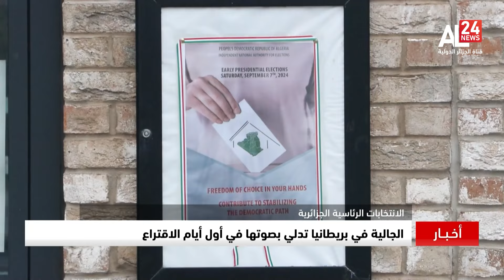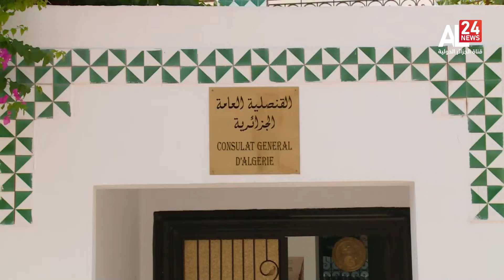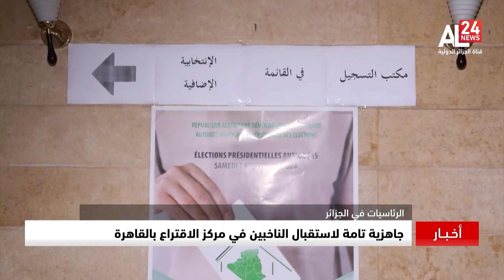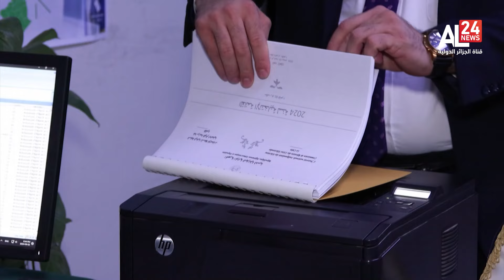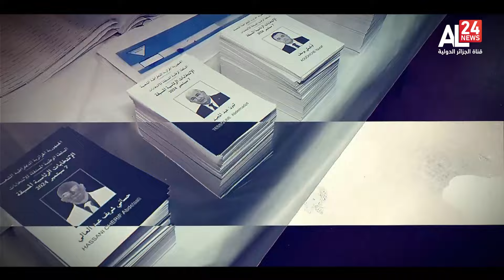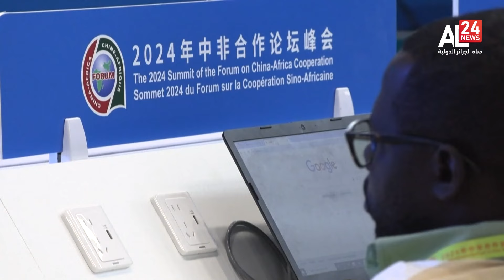الرئيسية 20:00 | 02 09 2024